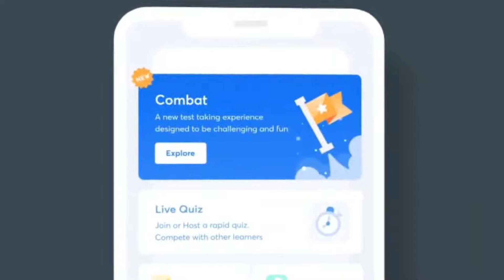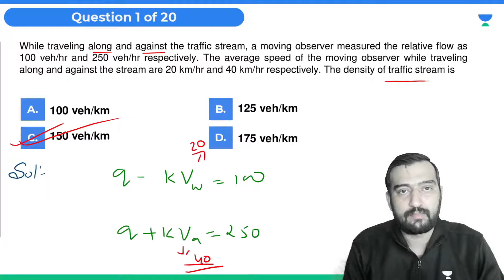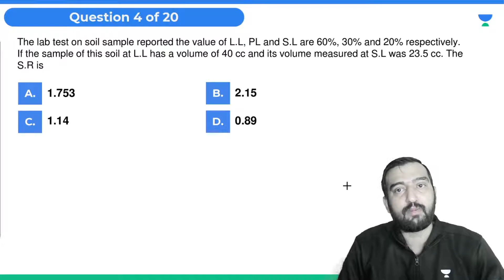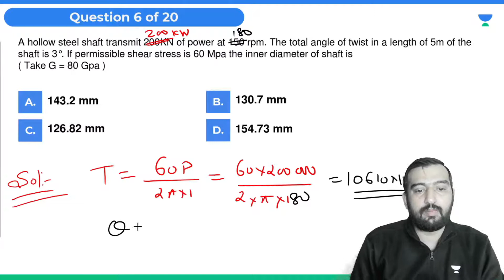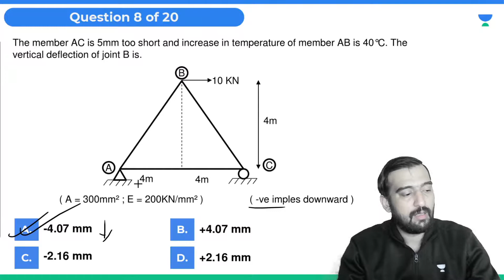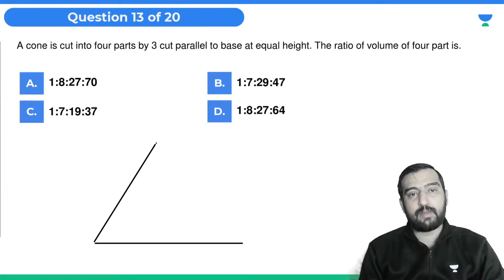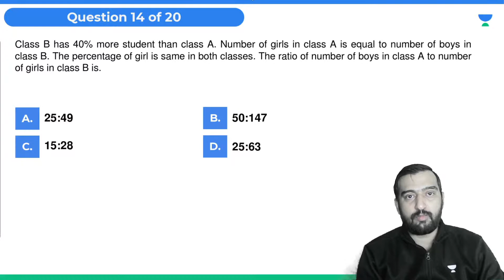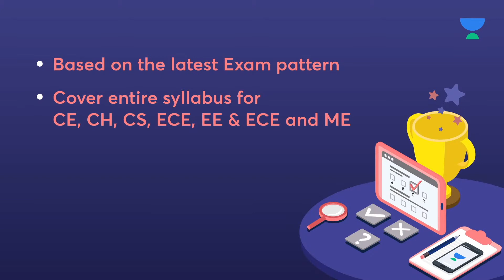L18 | 20 Questions From Civil Engineering | Aishwary Sharma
In this session, Aishwary Sharma will be discussing about 20 Questions from Civil Engineering. Watch the entire video to learn more about 20 Questions which will help you crack GATE2022. Let’s Crack It!

Start date: 3 Nov 2021
Aarohan for GATE & ESE 2023 (Civil) - Batch P

Aishwary Sharma and other Top Educators take classes on Unacademy App.

Unacademy Subscription Benefits:
1. Learn from your favourite Educator
2. Dedicated DOUBT sessions
3. One Subscription, Unlimited Access
4. Real time interaction with Educators
5. You can ask doubts in live class
6. Limited students
7. Download the videos & watch offline

Get the GATE & ESE Iconic Advantage:
1. Personal Coach
2. Study Planner & Bi-weekly Reviews
3. Dedicated Doubt Clearing Space
4. Personalized Test Analysis
5. Study Booster Sessions
6. Preparatory Study Material
7. All the Unacademy Subscription Benefits